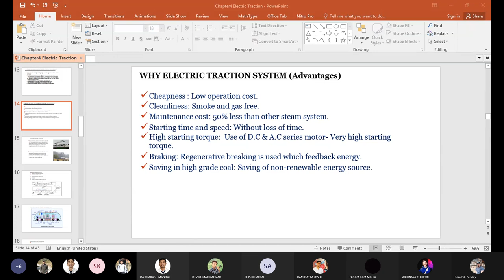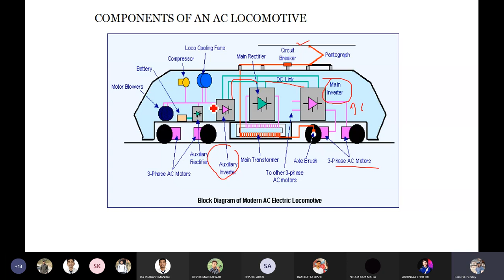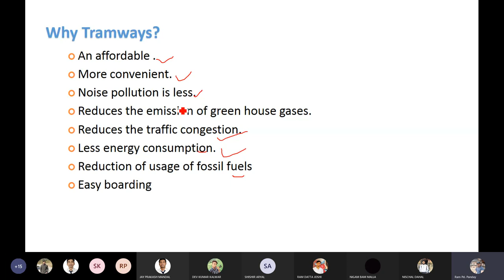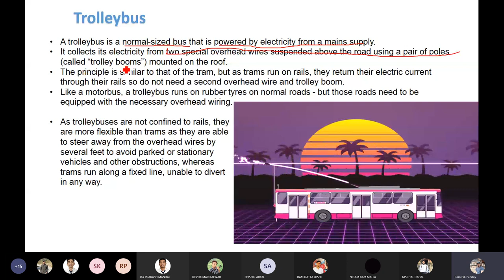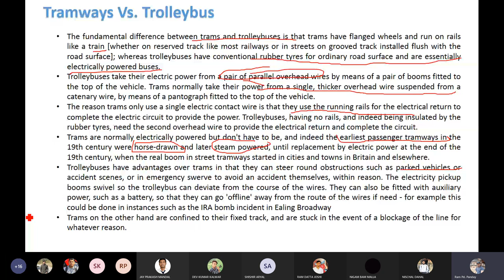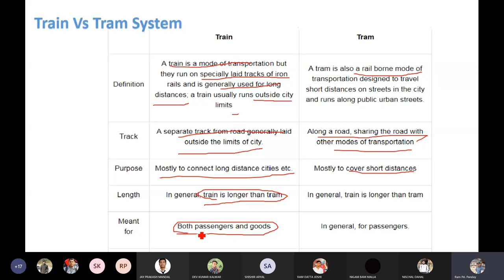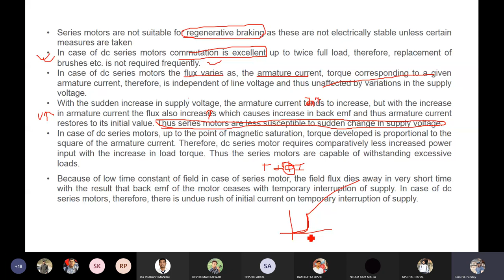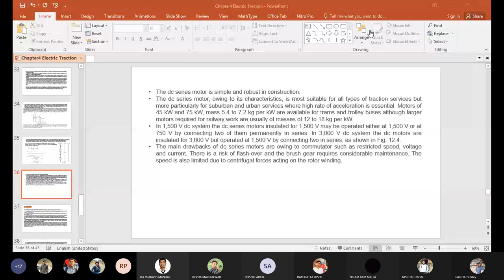Utilization of electrical energy || Electric Traction Chapter4 continue